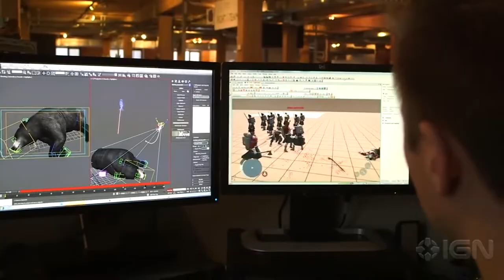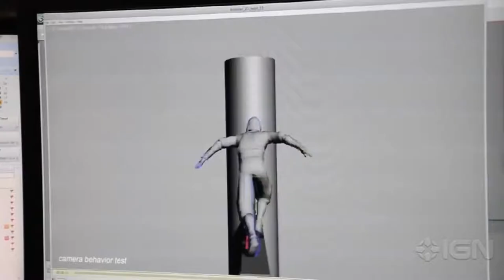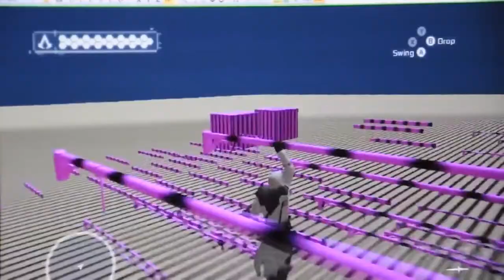Assassin's Creed 3 - Concept Video and Beta Footage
The original pre-production test video and behind the scenes of the development of Assassin's Creed 3.